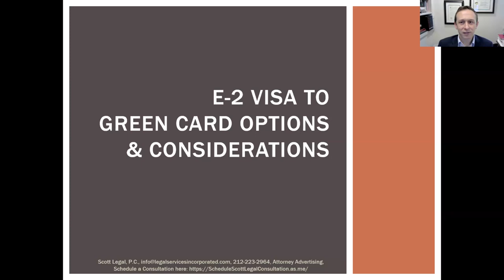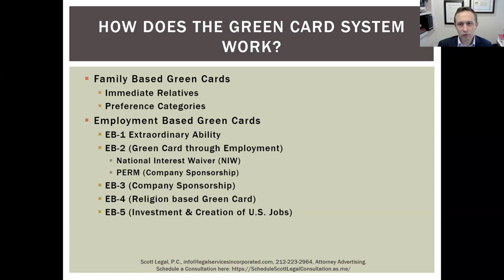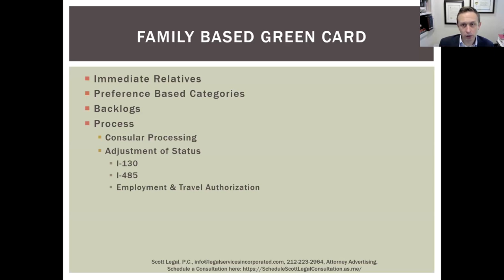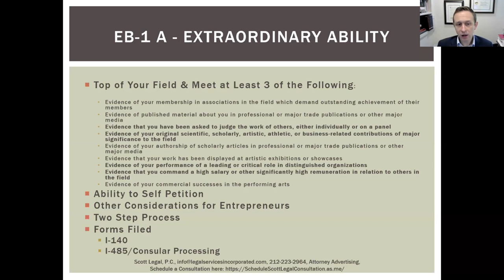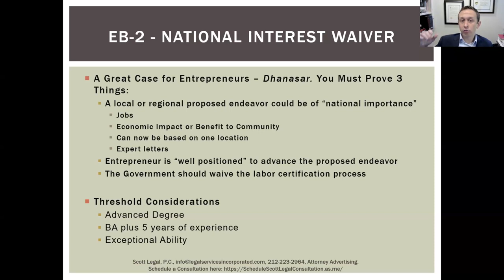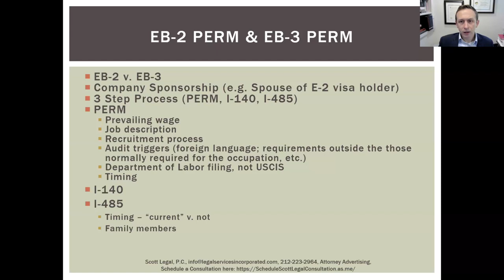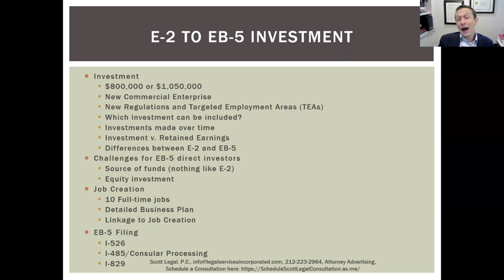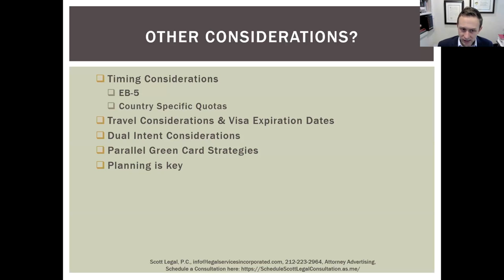Webinar: E-2 Visa to Green Card · Some Green Card Options Available to E-2 Investors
Embark on the path from E-2 to Green Card! This seminar navigates EB-5 and alternative routes for those progressing from E-2 visas, emphasizing crucial pathways to permanent residency.

Speakers: Ian E. Scott · Michaela Vrazdova